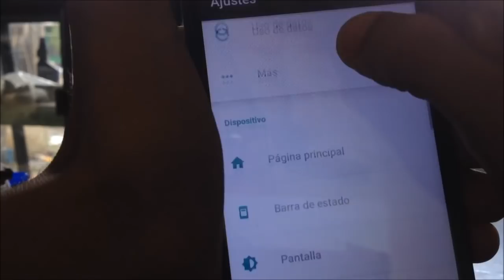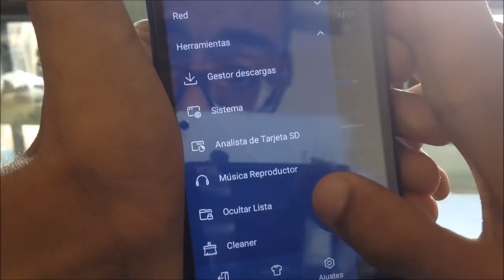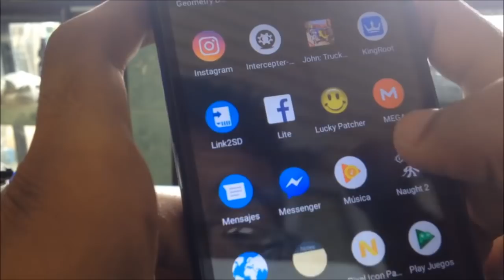Solucion "Queda poco espacio en almacenamiento interno" + Liberar memoria interna SIN ROOT NI APPS